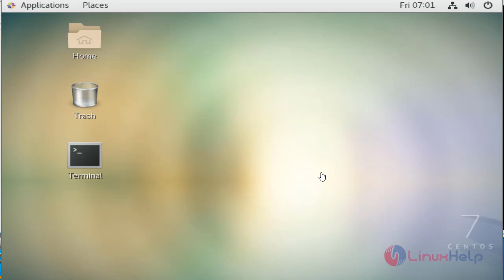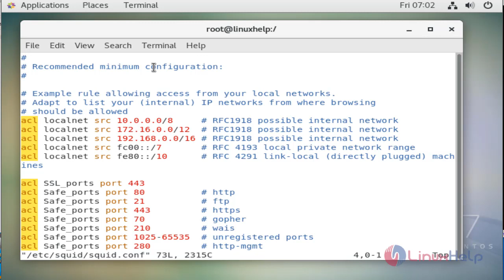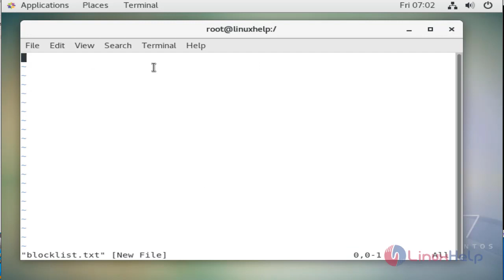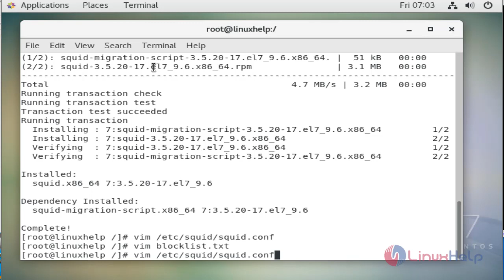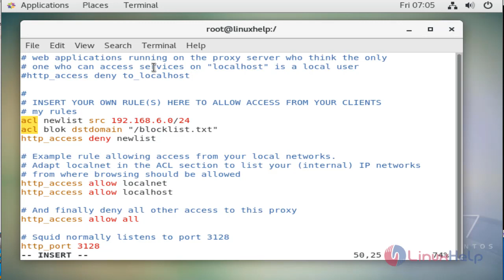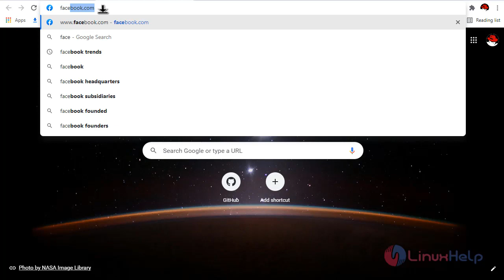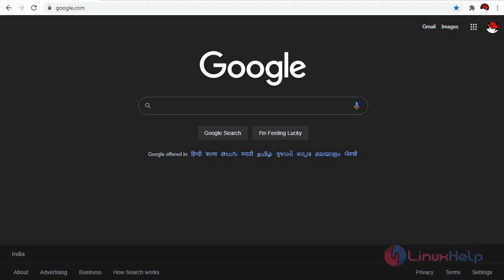How to install and configure Squid proxy server on CentOS 7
Squid Proxy server is generally used in Unix-like platforms that are used to reduce the traffic and lower the bandwidth from server to client. A squid server that stores the frequently requested data from the client and stores that data in the form of cache. It can also be used for security purposes.